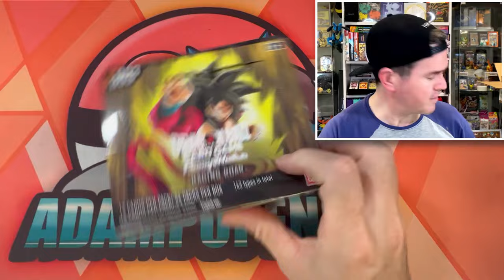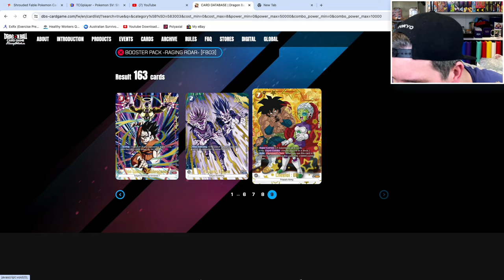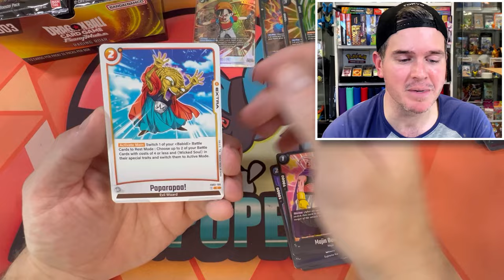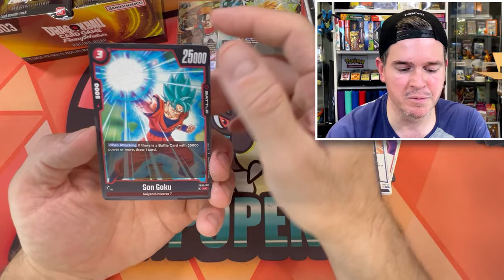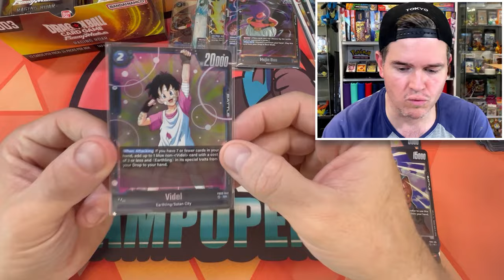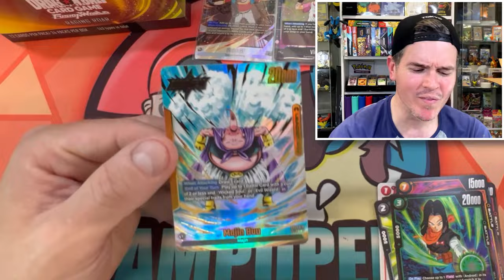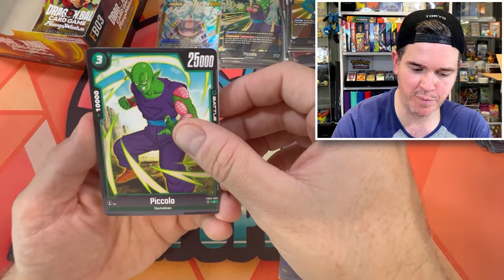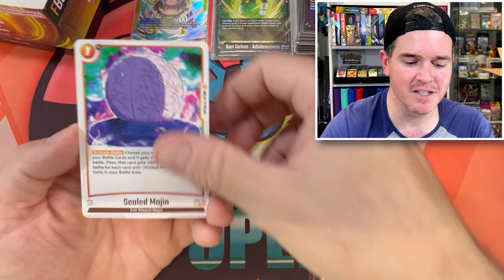FIRST TIME Opening *NEW* Dragon Ball Fusion World FB03! | HUGE HIT!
Today I'm opening the brand NEW Dragon Ball Fusion World FB03 set RAGING ROAR! Banger Alt pull alert!!

➡️ Help me support my shiny cardboard addiction and buy stuff from my eBay store

Go follow me to keep up to date with videos, sneak peeks, awesome pulls and future giveaways!

📫 MAIL –
Adam P Opens
Nundah, QLD 4012
AUSTRALIA

Failure to do so will result in giveaway being forfeited and saved for future use.

➡️ International winners: I will cover upto $15 in postage cost for shipping, any further cost will need to be covered on your end and I will contact you to arrange this. If agreement cannot be reached then giveaway will be forfeited and saved for future use. Also if any higher value cards are won, please be aware this will likely attract a CUSTOMS FEE on your end before the giveaway will be delivered to you - this amount can vary depending on your country and this is entirely your responsibility to pay. Moving forward, I will try  to remind you via email to check your country's customs laws and if there is a fee involved and you are not OK with paying it, the giveaway will likely be forfeited and redrawn.

➡️ Sorry kids! If it is found that you are under this age, your prize will be forfeited and saved for future use.

➡️ Giveaways are usually posted once monthly but may be delayed at any time due to family, life commitments, and eBay store orders taking shipping priority. I am under no obligation to immediately ship a giveaway or specify an exact timeframe. I can promise you it will get shipped at some point. Once the giveaway has been posted and left my hands, it is no longer my responsibility and any missing parcels/tampered parcels are not my fault. In saying this, I will do my best to help remedy the situation but you will not receive consolation prizes or replacements for something you didn't pay for.

Please do not come into live chats just to ask for giveaways or freebies. Doing this will result in timeouts from moderators and in extreme cases potential banning. Any giveaways taking place during a live stream will be announced throughout by myself and made very obvious when they are occurring.

*All prices shown are approximate at time of editing, in AUD (Australian Dollars) and are usually based on eBay solds for English or TCGRepublic for Japanese - the Pokemon Card market can be a lot different in Australia and prices can change*